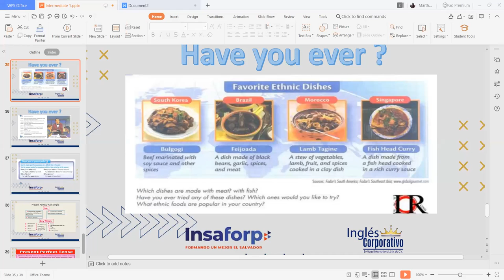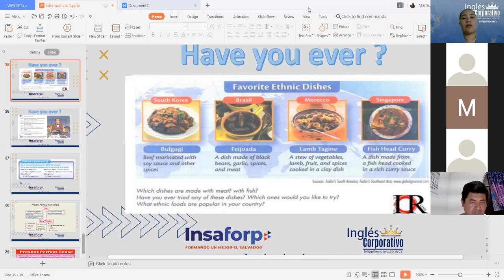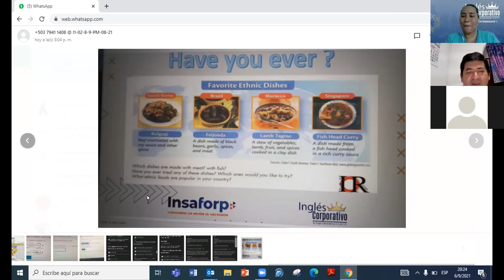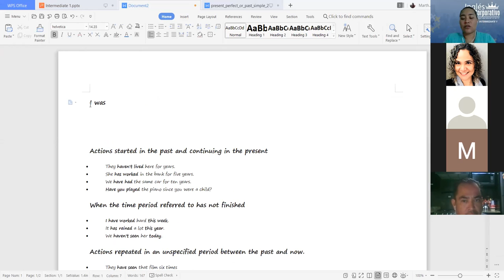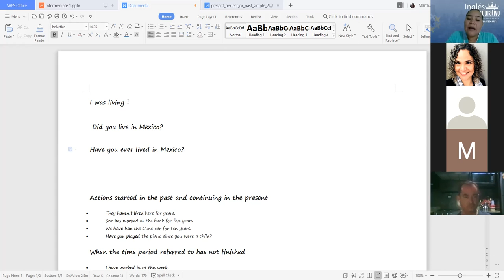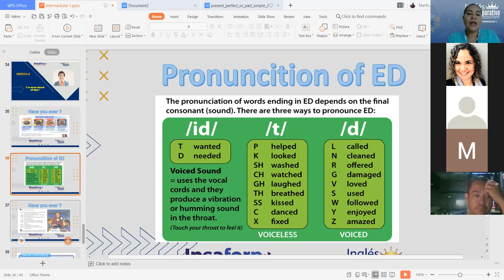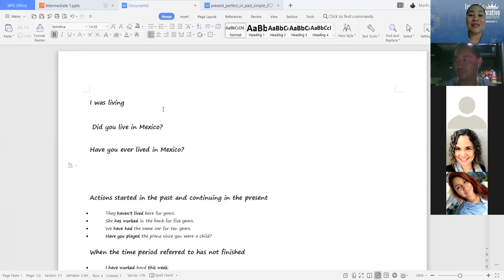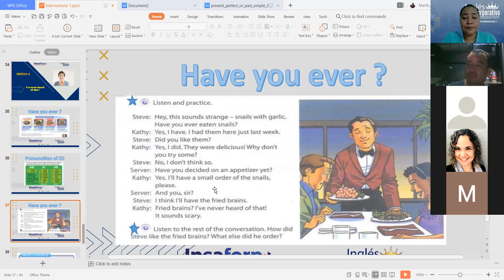Ingles Corporativo-Have you ever , Session 4-Day 9